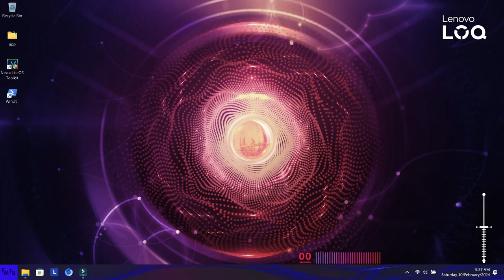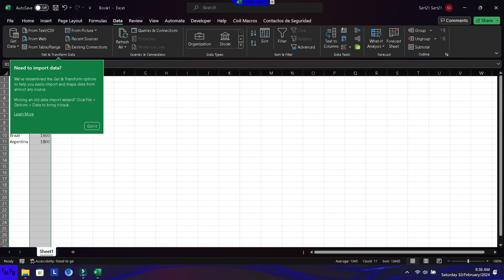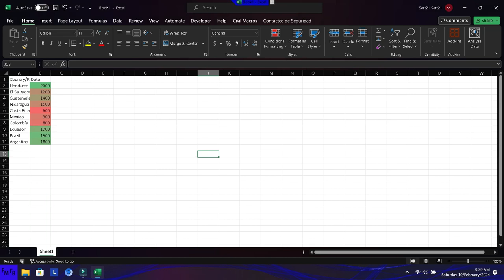Como colorear las celdas basado en el valor de la celda en Excel